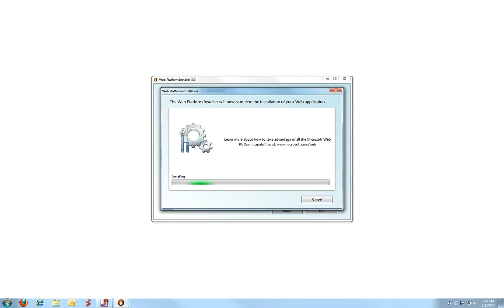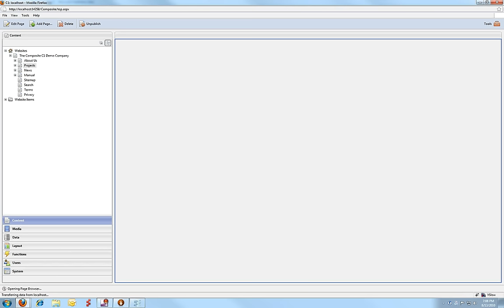The WebMatrix Experience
Using Web PI, a custom feed and WebMatrix to launch Composite C1 with demo content in 110 seconds... Download Web PI 3 and use it to install WebMatrix